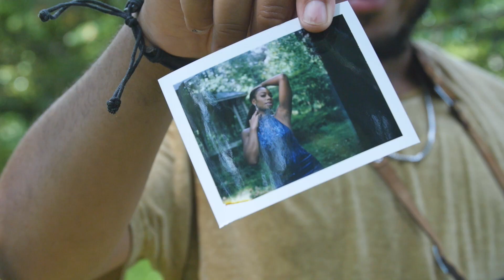Channel Update & Giveaway Winner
What's up film lovers! This week I'm giving you a sneak peak into some of the videos I have planned for the next month. Also, the day has finally come where I announce the giveaway winner.